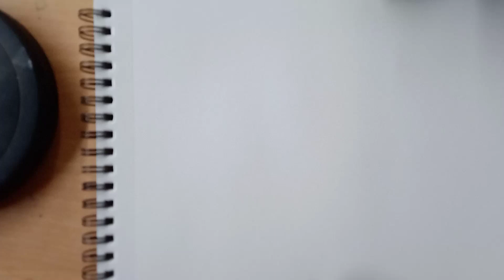Beautiful flower painting for beginners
Beautiful flower painting for beginners art youtubevideo natural art creativeart sketch artist love drawing 5minutecrafts @Yousufart786